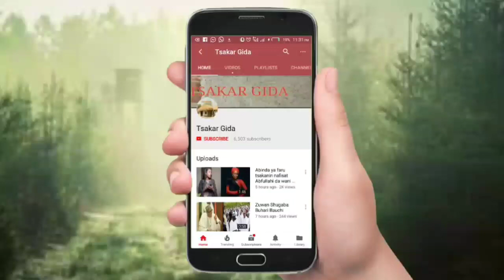Wata sabuwa Fati Muhammad ta fara yiwa yan' film dauki daidai daga tafiyar Buhai zuwa ta Atiku